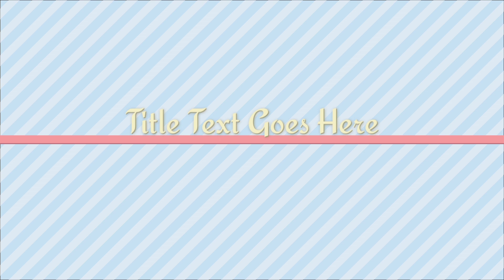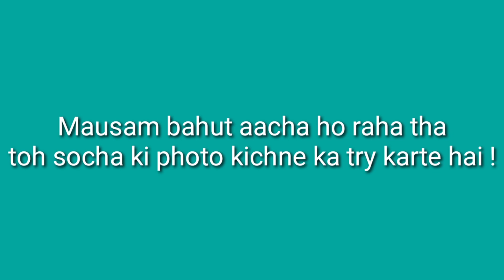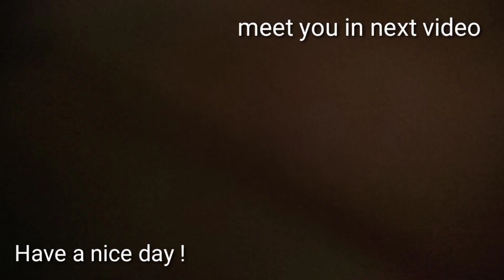VACCINATED & THEN HOLIDAY || Intership Vlog:- 3 || Manthan Mishra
hope you will like my blog.